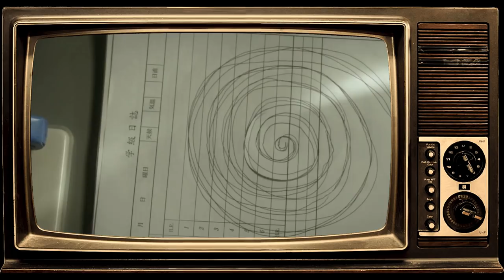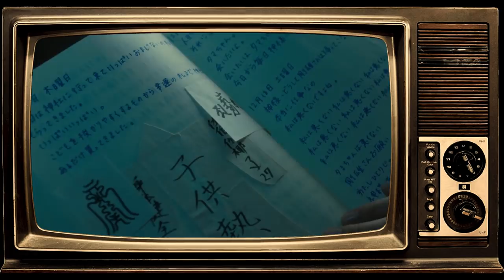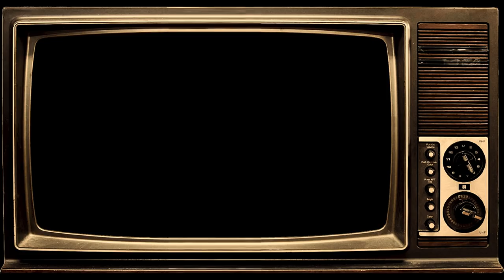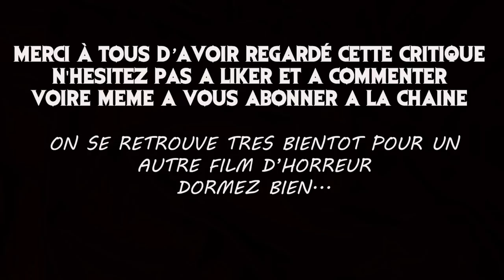Le bestiaire de l'Horreur #10 : Kayako Saeki (The Grudge / Ju-On)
Aide moi en visionnant une pub sur Utip!

Bienvenue dans ce nouveau bestiaire de l'horreur, consacré à l'une de mes femmes ; la belle Kayako Saeki, égérie de la saga "The Grudge" (Ju-On au Japon).  J'espère que vous apprécierez !

Bonne soirée !